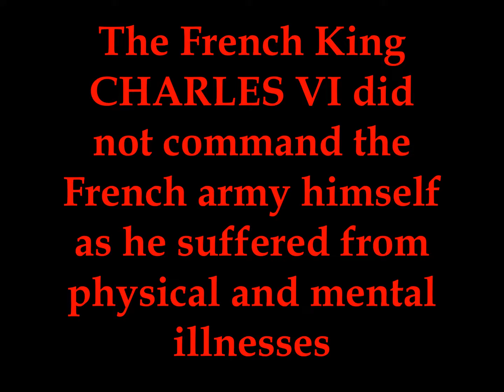THE DEAD LETTER by Mark Vinet | Battle of Agincourt | DENARY Historical Series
DENARY Historical Series presents vignettes and background videos for author Mark Vinet's DENARY novels including the second book THE DEAD LETTER. Enjoy!

In this video edition, discover the history of the Battle of Agincourt from the second Denary novel THE DEAD LETTER by Mark Vinet.

Click on CC icon for closed captions (subtitles).

THE DEAD LETTER by MARK VINET
Modern England collides with the Elizabethan Era in this exciting international murder mystery and historical suspense thriller. Successful author MARK VINET presents his sophomore novel "The Dead Letter", an intelligently crafted page-turner about family, greed and intrigue. Embark on an incredible journey from NYC's Central Park to the United Kingdom in the search for the contents of... the Dead Letter. American investigator David Wade and his global team of fascinating experts, Denary, criss-cross the British crown cities of London, Cambridge, Oxford and Stratford-upon-Avon on a dangerous mission to solve a Shakespearean enigma amidst controversy, violence, betrayal and deception. Beautiful fashion designer Julia Cartier is again caught up in the action and determined to help solve the ancient Tudor secret. This fast-paced adventure turns back the clock to the year 1603—a world in the midst of radical change—a Reformation in faith, ideas, literature, and fashion, led by the realm’s glorious Virgin Queen.